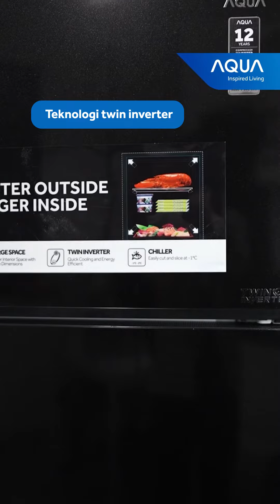Kulkas di bawah 7 juta dengan kapasitas yang besaaaar banget 🥰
Langsung dapatkan produknya dengan klik link di bio, yuk!